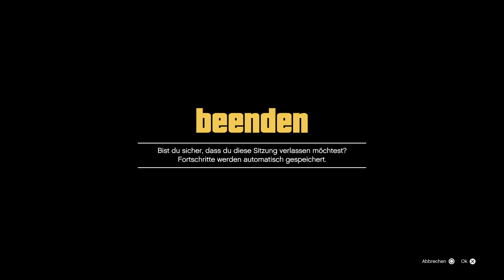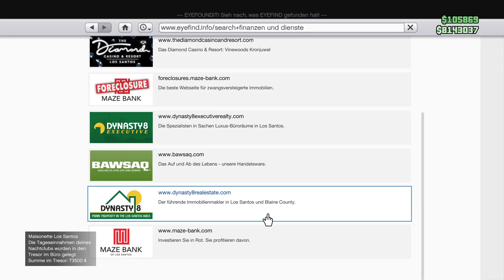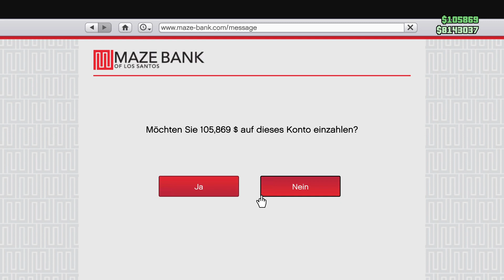GTA 5 🌍 :Operation *Paper Trail* - Ep 02 (PS5/GER)